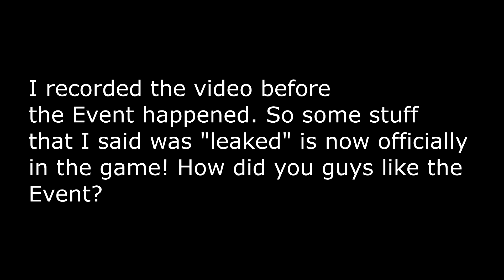*NEW* "FROZEN SKULL TROOPER" SKIN LEAKED! (Frozen SKULL TROOPER + GHOUL TROOPER)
In todays video I showcase the frozen skull trooper skin and the frozen ghoul trooper skin in fortnite. Showcase the new frozen skins and all the leaks happening after the sphere ice strom event,

Road to 100k

It is only a recommendation. For more information refer to youtube’s contest policies: